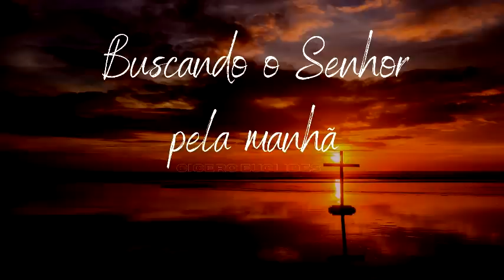Fundo Musical para orar e buscar o Senhor pela Manhã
Relaxante espontâneo é um tema de Cicero Euclides para momentos de PAZ com Deus

* Criação de Fundos musicais exclusivos

✅ Sobre mim
Sou Um músico cristão, Deus me resgatou ainda na adolescência, até os dias atuais dedilho meus instrumentos para que vidas sejam alcançadas. Dedico 100% do meu talento à música cristã, pois foi através dela que Deus me chamou. Tenho certeza que Ele está realizando milagres por onde meu som passa. Esse é meu propósito, essa é minha missão, conto com você intercedendo por esse ministério que cresce a cada dia.

* Esse tema é disponibilizado gratuitamente para uso pessoal no Youtube, Faceebook e Instagram por INSCRITOS DO CANAL sempre adicionando créditos na descrição, mencionando ( @Cicero Euclides ou link docanal
OBS: USO expressamente PROIBIDO em Plataformas digitais, EVITE PROBLEMAS, caso precise de instrumental para uso comercial e/ou lançamentos entre em contato.